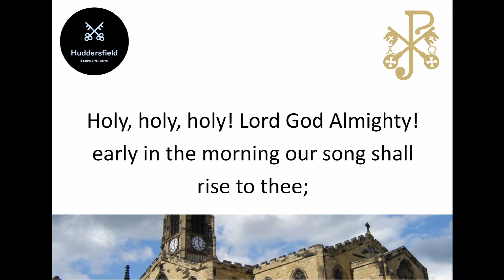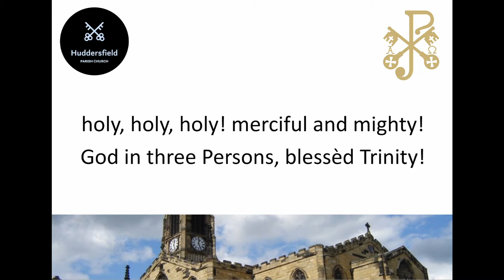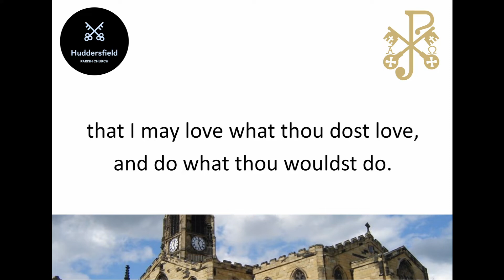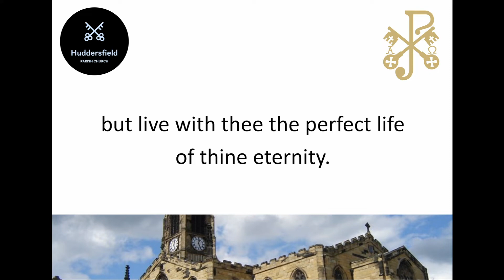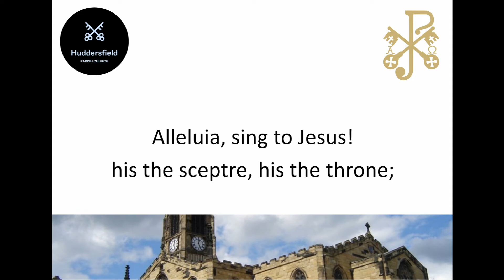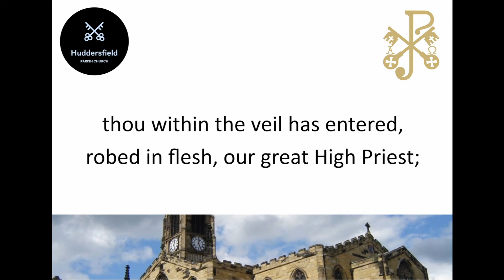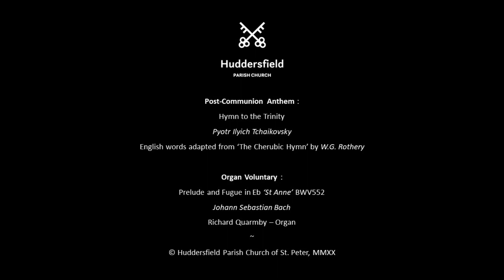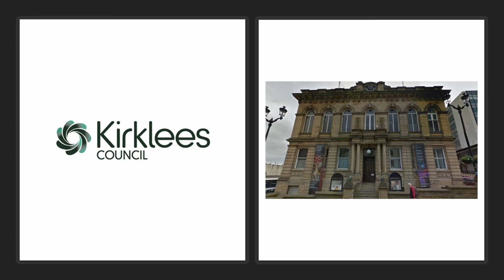Holy Communion on Trinity Sunday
Celebrate Trinity Sunday with us, the community of Huddersfield Parish Church, in a service of Holy Communion. Worship begins at 10am on Sunday 7th June here on our YouTube channel and on our Facebook page. We're delighted to be joined by the Rt. Revd Jonathan Gibbs, Bishop of Huddersfield as our preacher and do hope you can join us.